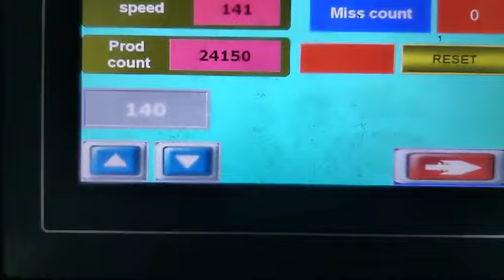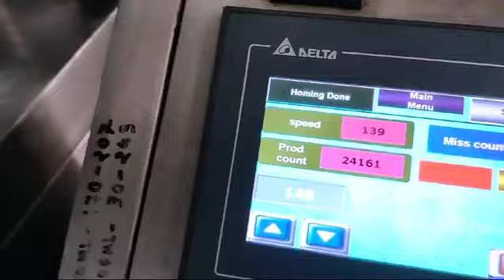shorts machine factory viral trending music water bottle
Saratec engineering is a leading engineering solution provider in beverage field & manufacturing .
We manufacture machine  and spare parts:-
BOPP labelling machine
Water filling machine RFC
Sticker labelling
RFC
Oil filling machine